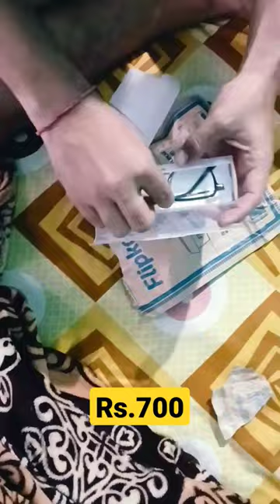lenskart Blu sunglasses Flipkart unboxing big billion day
big billion day offer